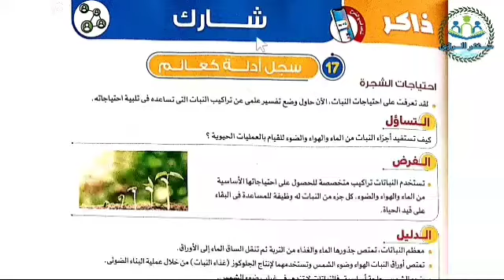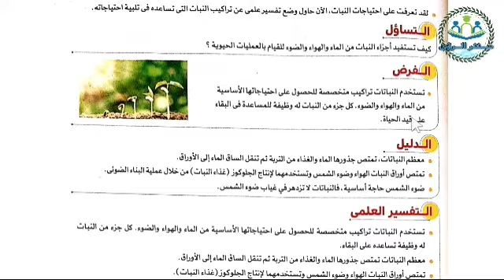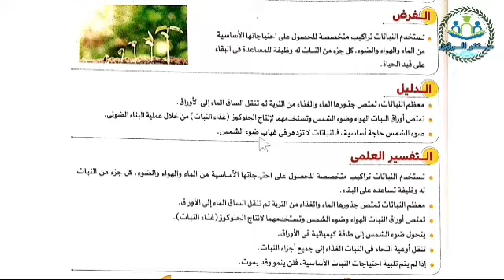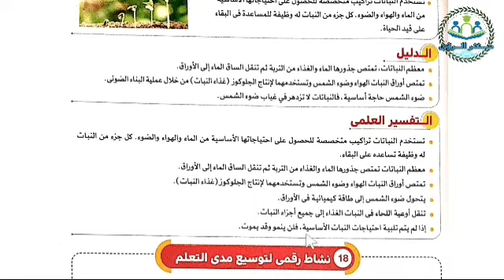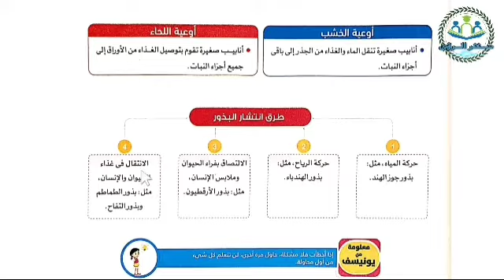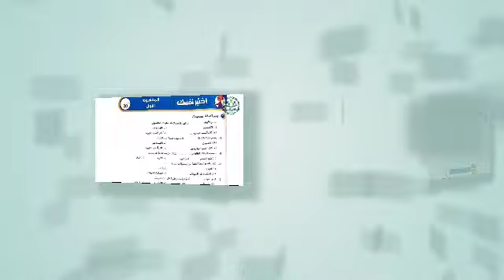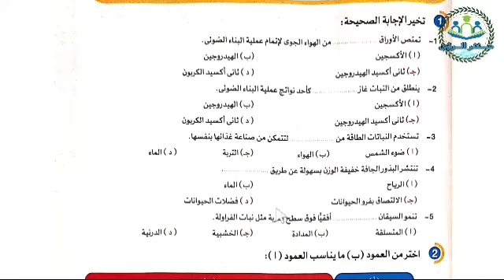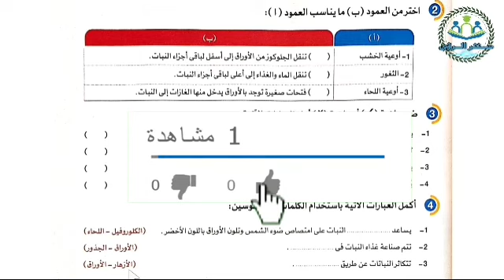أنشطة شارك احتياجات النبات | علوم للصف الخامس الابتدائي المنهج الجديد | حل أسئلة اختبر نفسك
شرح أنشطة شارك على المفهوم الاول احتياجات النبات من منهج علوم للصف الخامس الابتدائي الترم الاول المنهج الجديد ، مراجعة على المفهوم الاول احتياجات النبات ، حل أسئلة اختبر نفسك على المفهوم الاول احتياجات النبات ، الشرح من كتاب الأضواء مادة العلوم الصف الخامس الابتدائي الفصل الدراسي الاول.